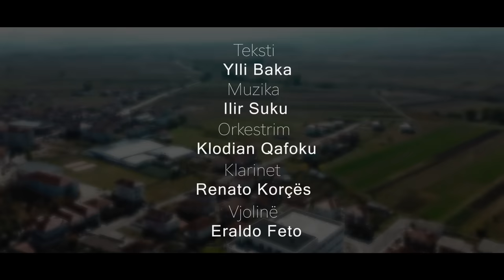YLLI BAKA - Devollinjtë e Florinjtë(Official Video 4K)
Teksti: Ylli Baka
Muzika: Ilir Suku
Orkestrim: Klodian Qafoku
Klarinet: Renato Korcës
Violinë: Eraldo Feto